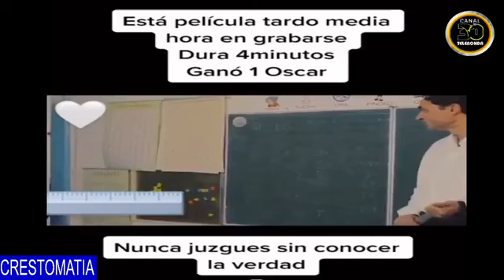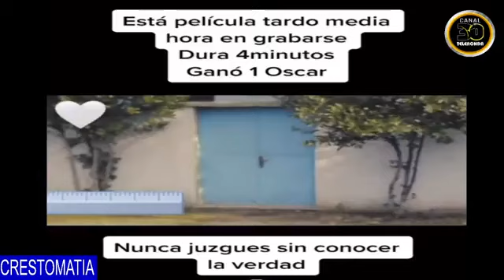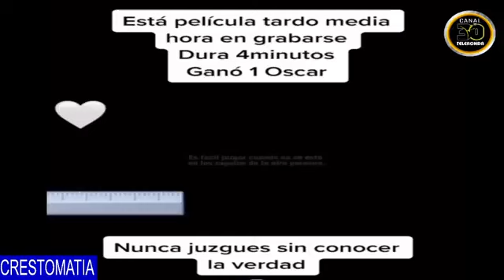HIJOS DEL CHAPO Y EL MAYO ZAMBADA / VENEZUELA EN LLAMAS / NOTI 10 - 29/07/2024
LOS HIJOS DEL CHAPO Y EL MAYO ZAMBADA -  VENEZUELA EN LLAMAS - NOTI 10 CON GERARDO HERNÁNDEZ LEDEZMA   - 29/07/2024